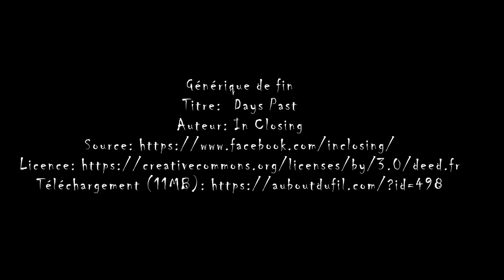Tuto Rapido : Comment faire une peinture écaillée avec du sel et/ou de la gomme à masquer.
Dans cette vidéo vous apprendrez à créer une peinture écaillée, abimée par le temps et les intempéries. Nous vous montrons deux techniques différentes de "Weathering" à mettre en œuvre si vous voulez passer un peu de temps sur vos décors pour leur donner un aspect dégradé réaliste.

✔Si vous avez des questions ou des suggestions sur le tuto, laissez-nous un commentaire.
✔Pour nous soutenir et nous aider à financer nos productions ça se passe

Sly et Vince.

Matériels utilisés :

- Gros sel
- Gomme à masquer
- Green Stuff World : Weathering Stick (ou mousse de blister)
- Pinceau à poils durs
- Patafix

Peintures utilisées :

- Citadel Spray : Chaos Black
- Citadel Spray : Leadbelcher
- Citadel Spray : Death Guard Green (ou la couleur de votre choix)
- Citadel Layer : Skrag Brown
- Citadel Shade : Agrax Earthshade